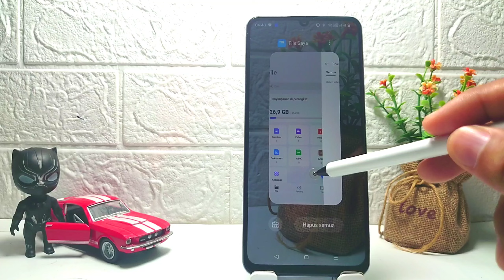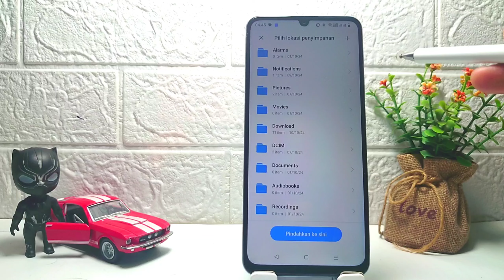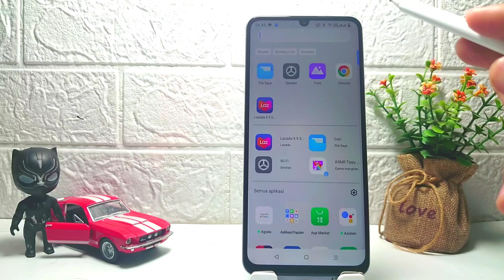Cara Menampilkan Dokumen Tersembunyi Di HP Realme C61